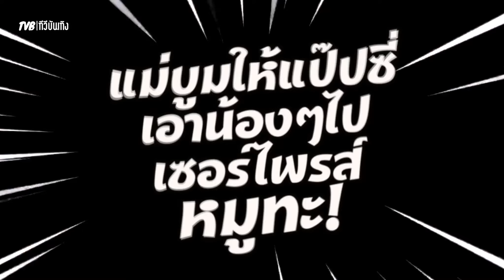น้องใหม่ให้หมูทะ-แป๊ปซี่ OMG! เห้อแม่บูมเอาอีกแล้ว ทะเซ็งแป๊ป 55